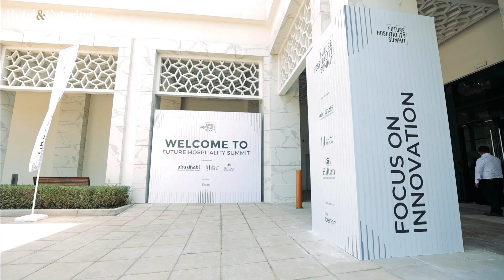FHS Abu Dhabi 2023 - Interview with Elie Milky, VP of development at Radisson Hotel Group